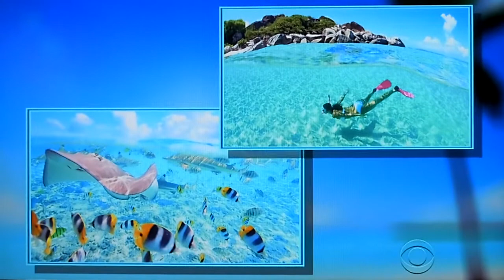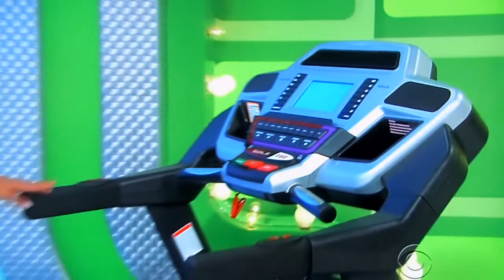The Price is Right - Showcases - 11/24/2014